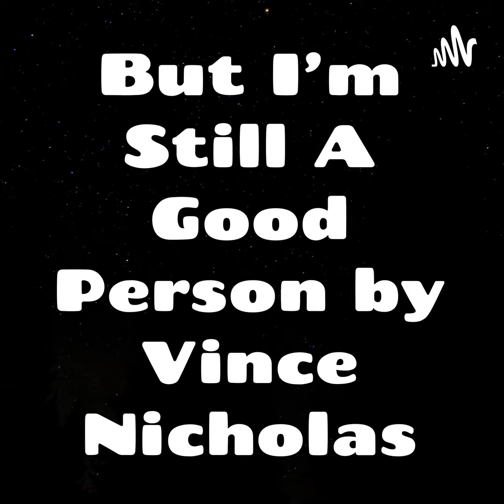Taste Test - Cold Stone and McDonald's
Plus, West Sac Best Eats dined at Jefferson Bar and Grill with our parents.